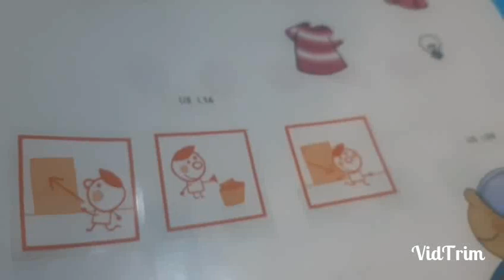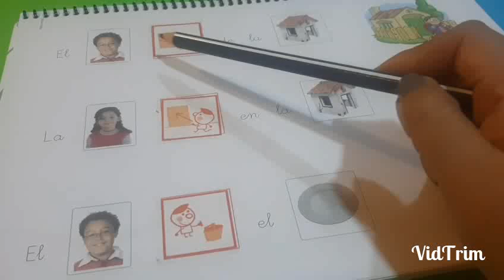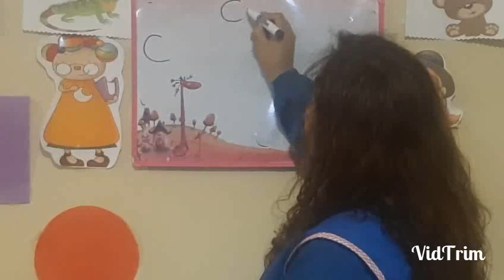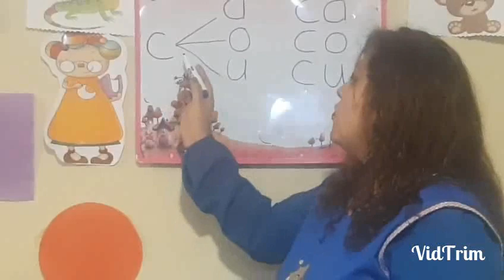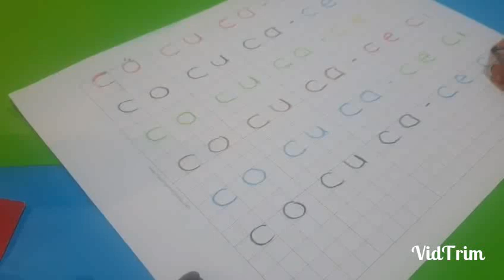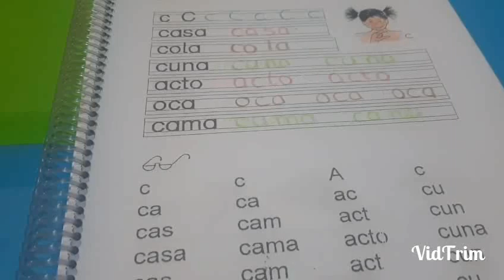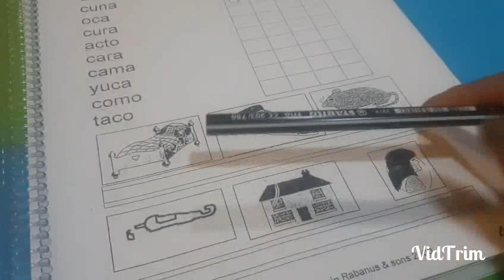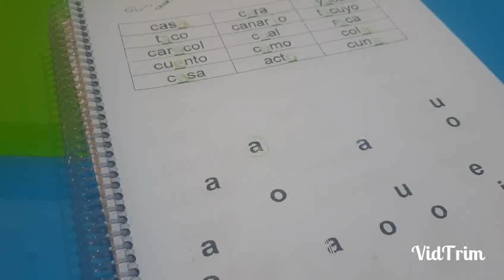Kinder Clase No 88 Happy Kids 2